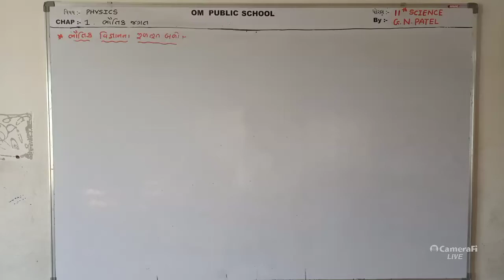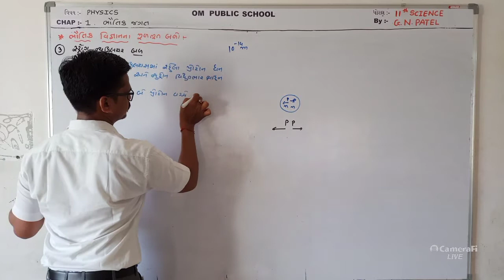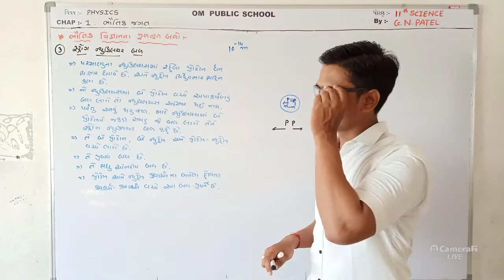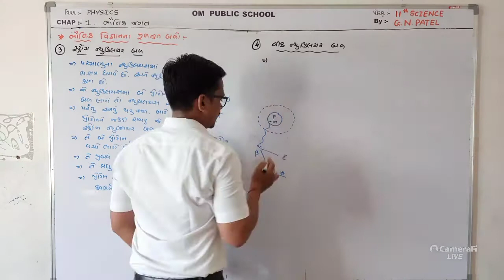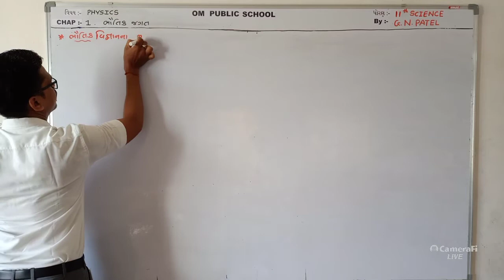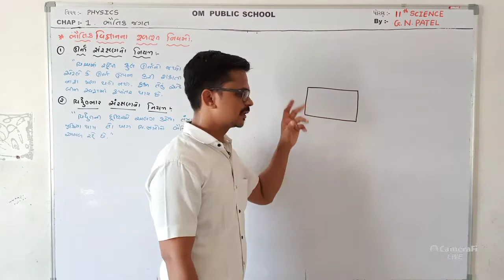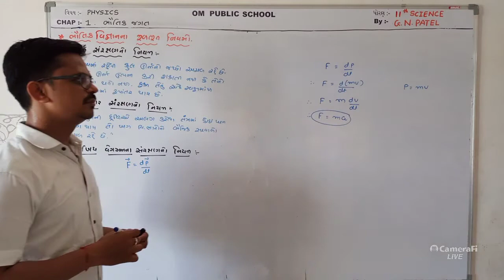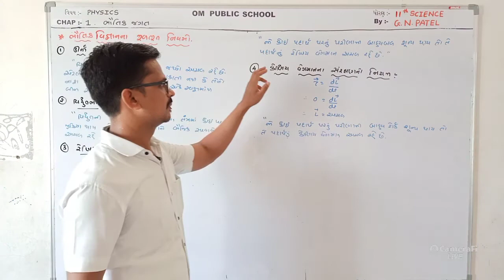OPS l 11th l Physics l Chap-1 l Lect-4 l G.N.PATEL